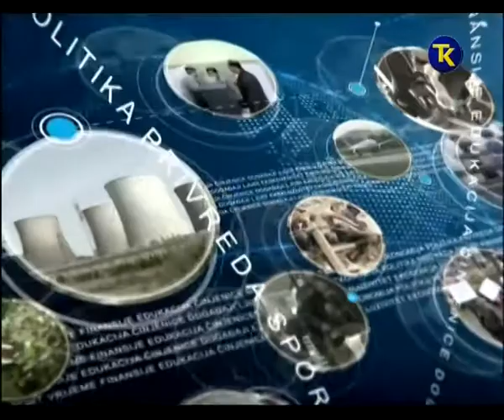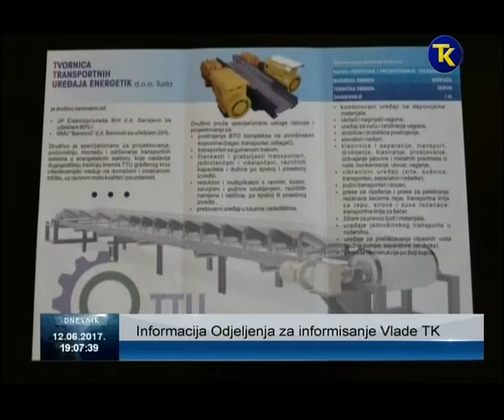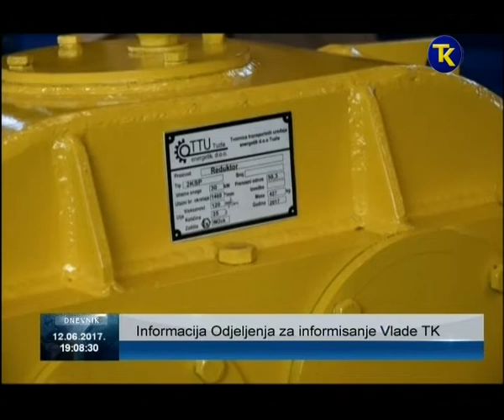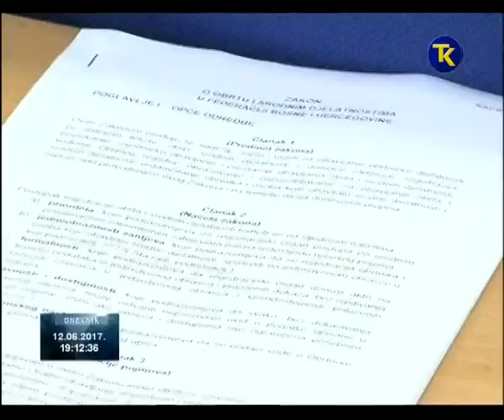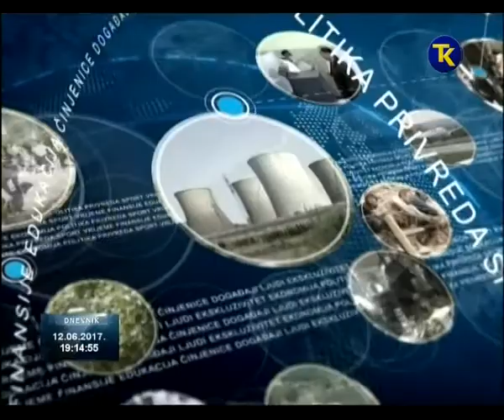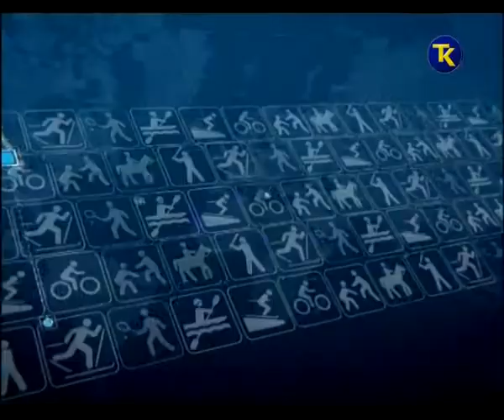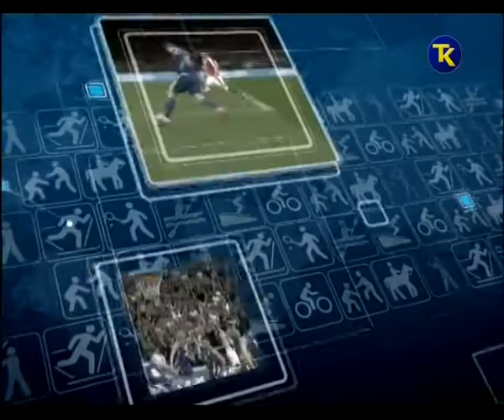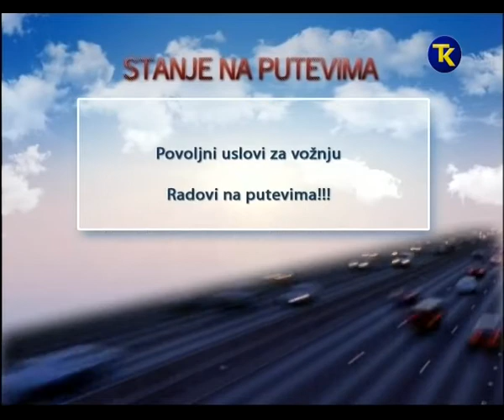RTV TK DNEVNIK 2 12 06 2017